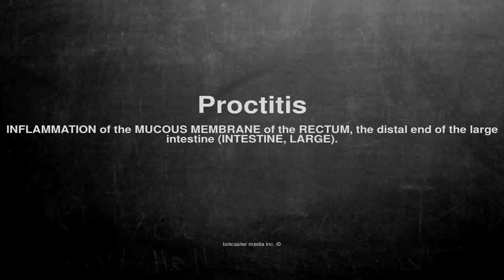Medical vocabulary: What does Proctitis mean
What does Proctitis mean in English?